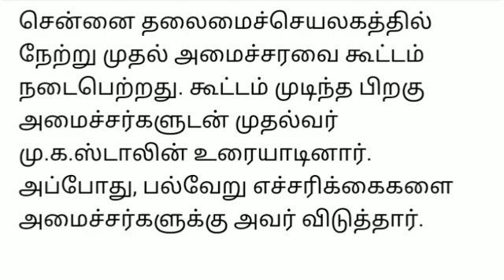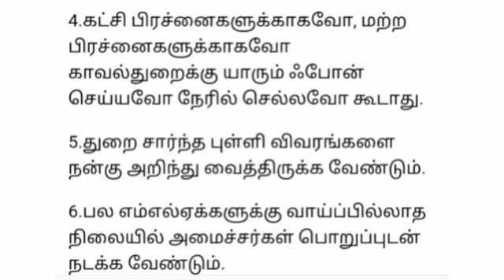ஸ்டாலின் எச்சரிக்கை தவறு செய்தால் பணிநீக்கம் செய்யப்படுவார்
அமைச்சர்கள் தவறு செய்தால் பணிநீக்கம் செய்யப்படுவார் தமிழக முதல்வர் ஸ்டாலின் எச்சரிக்கை